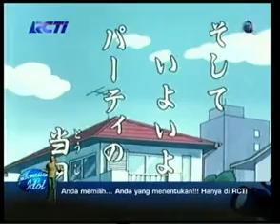Crayon Shinchan Pesta Rumah Yang Menyenangkan